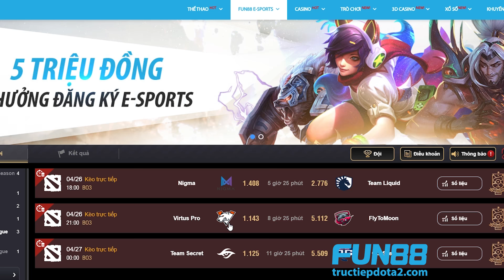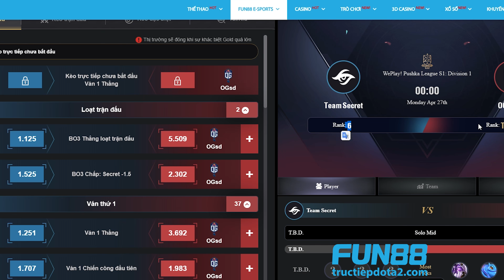VÒNG BẢNG WEPLAY BUSHKA DAY 3: NGÀY VINH QUANG MỜ MỊT CỦA ANH TÔI | Bản Tin Sau Trận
Scriptor + Voice: Monk
Edit: ???
MemeStudio kênh cast giải Dota2 và cũng mang đến cho bạn những thông tin về các TOPTEAM DOTA2 hiện nay cũng như TOP Player.